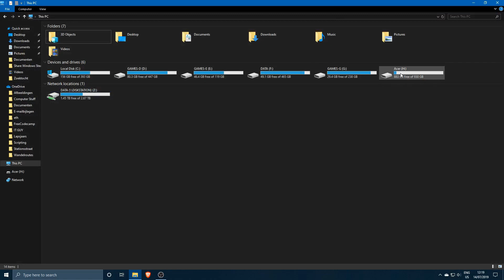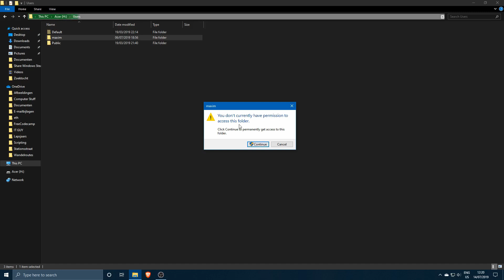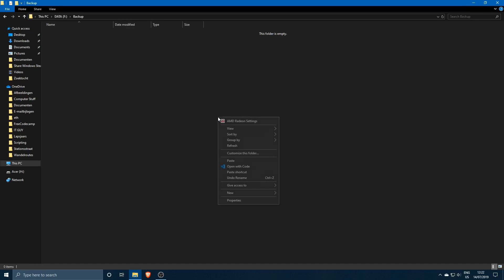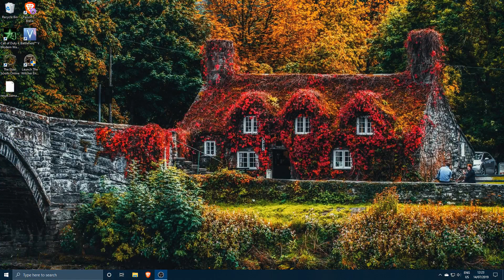Recover data from a dead laptop